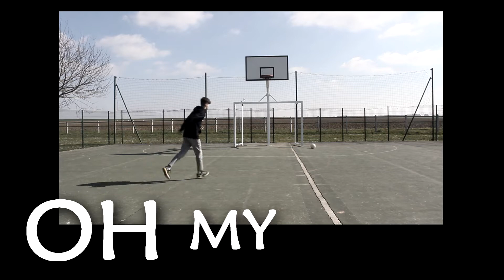S'il touche la Bouteille, je mets ce Joueur en VENTE RAPIDE sur FIFA 21! (ft. Milo)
aujourd'hui je mixe encore du fifa avec des challenges foot avec un concept pas trop inédit mais bon...pour chaque défi je mets en jeu un joueur important de mon club fut 21, et si je perds ce défi contre mon frère, je dois le mettre en vente rapide.. Combien de joueurs de mon club vais-je réussir à sauver??
Musiques: 1) Angry Birds Theme ; 2) St Germain - So Flute; 3) A Tribe Called Quest - Luck of Lucien (Instrumental); 4) So What; 5) Kyle Preston - Medieval Hitman; 6) Xtortion - Audio Kill; 7) Kool the Gang - Celebration (Instrumental); 8) Angry Birds Theme Remix; 9) Run the Jewels - The Ground Below (Instrumental); 10) Skygaze - Knocked; 11) Two Steps From Hell - Skyworld; 12) Serge Quadrado - Princess; 13) Fassounds - Contemplation; 14) Strlght - Flames; 15) Myrne - Confessions (ft. Cozi Zuehlsdorff); 16) (OUTRO) Qole - Sound The Alarm